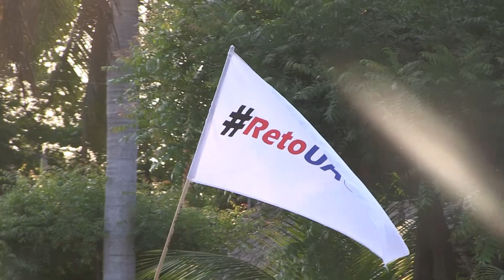Carrera por la Salud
La secretaria de Salud federal organizo la “carrera por tu salud” en las distancias de 5 y 10 kilómetros en ambas ramas.